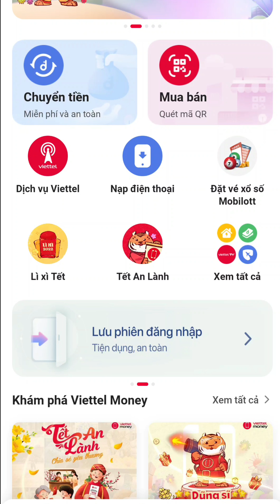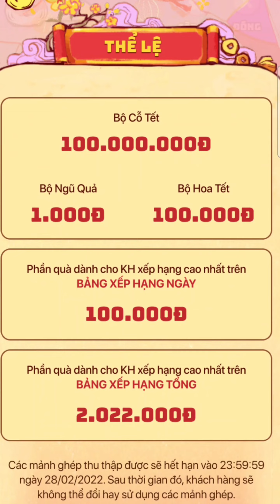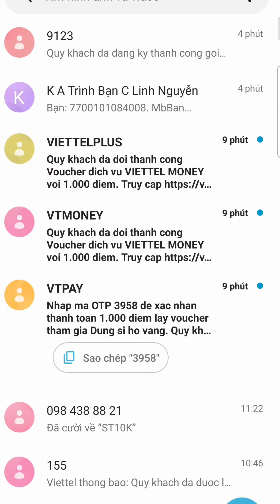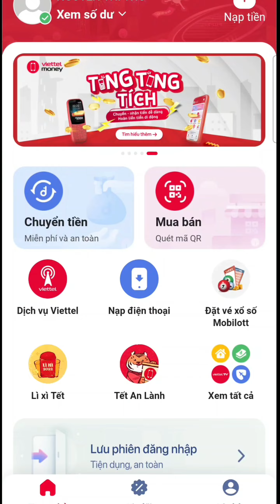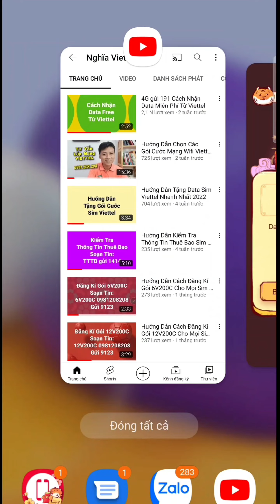Cách Kiếm 100k Dễ Dàng Từ Viettel Money Với Game Dũng Sĩ Hổ Vàng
Tết nhâm dần đang đến gần,Viettel Money gửi đến khách hàng chương trình khuyến mại hấp dẫn qua trò chơi Dũng Sĩ Hổ Vàng.
Tết này các bạn có thể vừa chơi game vừa có thể mang tiền về cho mẹ.
Rất nhiều phần thưởng hấp dẫn đang chờ các bạn khám phá trên ứng dụng Viettel Money
Tết này chắc các bạn hay phải đi chơi phố,thăm gia đình họ hàng,có lẽ cũng nên cần đăng kí các gói khuyến mại data cho sim Viettel của mình để có thể chia sẻ những hình ảnh đẹp lên mạng xã hội,ngắm không khí đón tết trên mọi miền tổ quốc.
Còn rất nhiều gói khuyến mại khác nữa của Viettel đang chờ các bạn đăng kí.Để kiểm tra sim của mình có những gói cước khuyến mại nào,các bạn thực hiện theo 4 bước sau
Bước 2 : nhập số điện thoại và ấn đăng nhập
Bước 3 : nhập mã otp từ tổng đài Myviettel rồi ấn xác nhận
-Gia hạn cước đóng trước internet truyền hình -Đăng ký gói khuyến mãi trên sim đang dùng như v120,v120N,umax50n,st90k...
Cảm ơn các bạn đã luôn tin tưởng và ủng hộ! Chúc các bạn thành công!